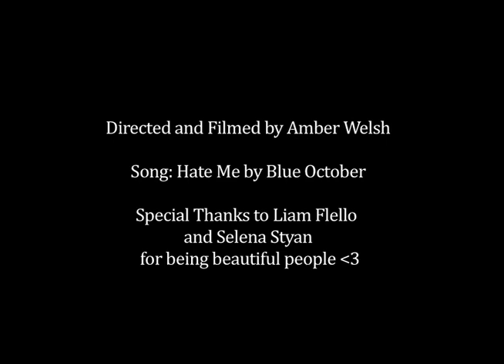Inspiration - Hate Me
The shorter version of something that's been in the back of my mind since 10th grade.

The song is Hate Me by Blue October, I do not own it.